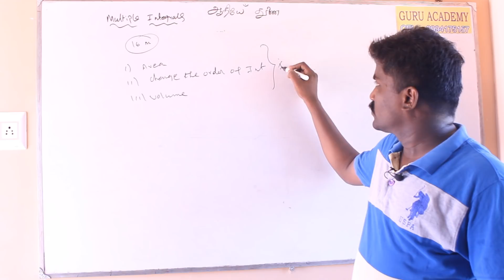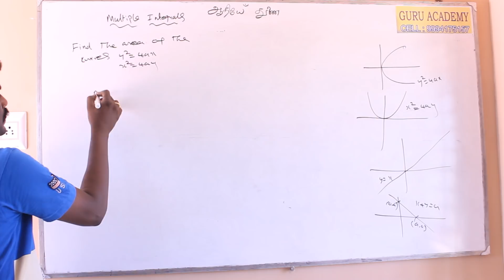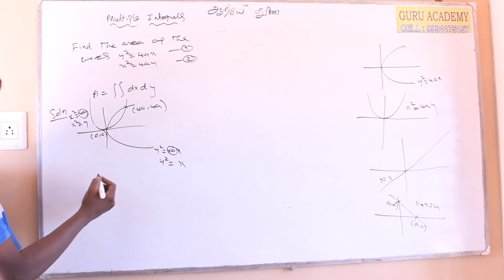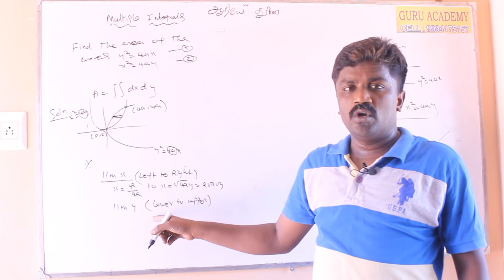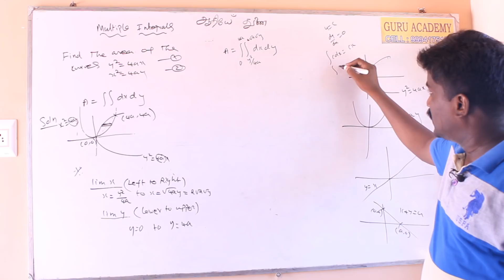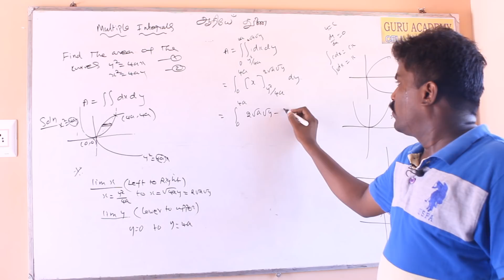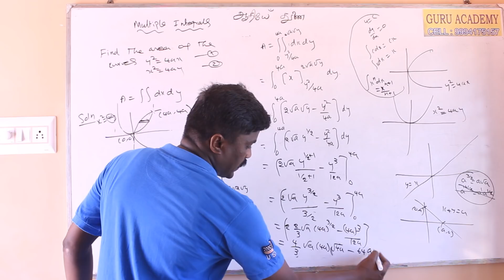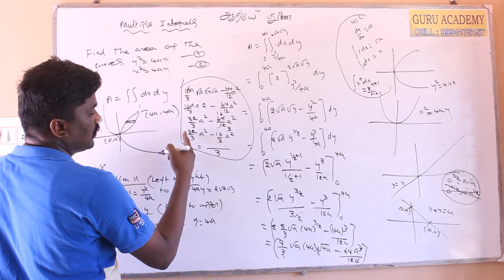Short cut method MULTIPLE INTEGRALS IN ENGINEERING MATHS I